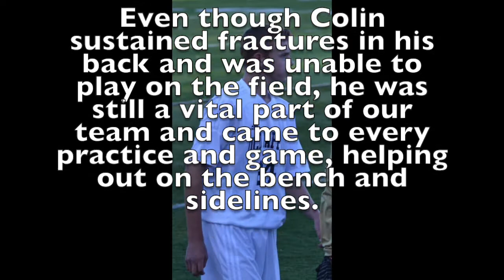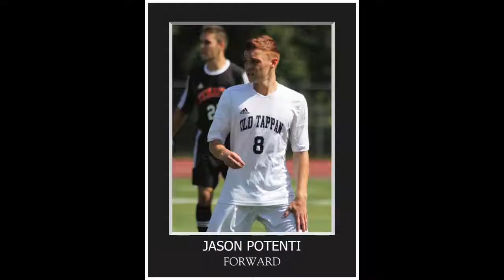NVOT Boys Soccer 2015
Team Highlights